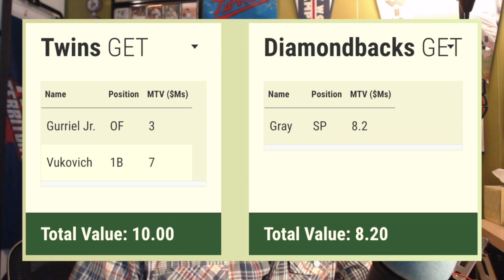Trading Sonny Gray | Twins Trade Deadline Talk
The Minnesota Twins won't trade Sonny Gray at the trade deadline. Probably. Here's an example of what I believe is a realistic trade offer I think the Twins would have to consider. What do you think?